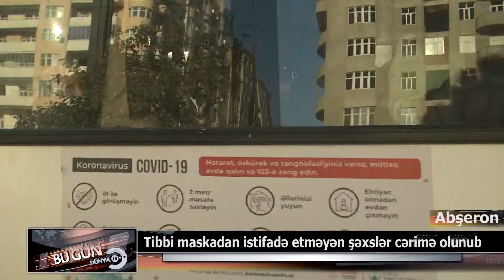22 11 2021 DTV Abşeronda DYP reyd maska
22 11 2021 DTV Abşeronda DYP reyd maska